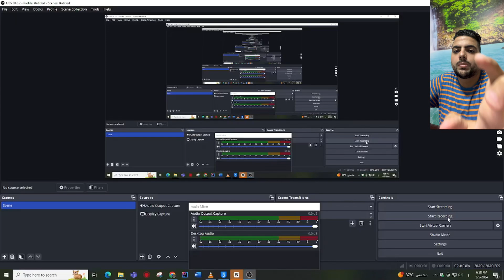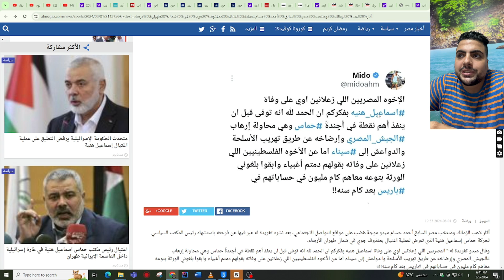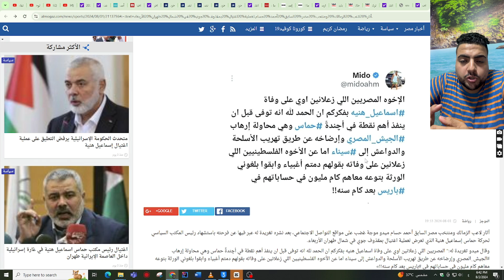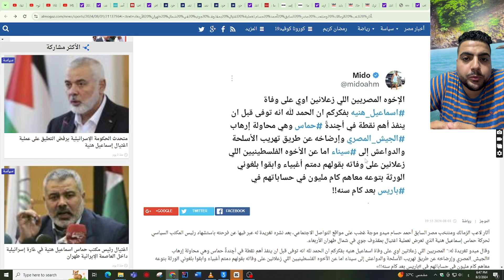“ردود الفعل على استشهاد القائد إسماعيل هنية: ميدو وأصداء الجدل الإعلامي”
“في هذا الفيديو، نناقش ردود الفعل المثيرة على استشهاد القائد الفلسطيني إسماعيل هنية، حيث تصدر الإعلام العربي العديد من التعليقات والآراء بشأن الحادثة. نركز على تصريحات اللاعب السابق أحمد حسام ميدو، وما أثارته من جدل واسع في الأوساط الرياضية والإعلامية. كما نستعرض تأثير هذا الاستشهاد على مشهد المقاومة الفلسطينية وأبعاد تصعيد الوضع في المنطقة، خصوصًا في ظل التوترات بين الفلسطينيين والصهاينة. تابعوا الفيديو لمعرفة كيف تفاعل الشارع العربي مع هذا الحادث وما يترتب عليه من تداعيات سياسية وعسكرية في المنطقة.”